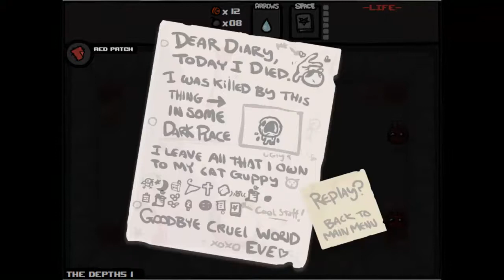Hnetu Plays The Binding of Isaac 128: Throwing It Away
I tend to play this game as if I were a lot better at it than I actually am.